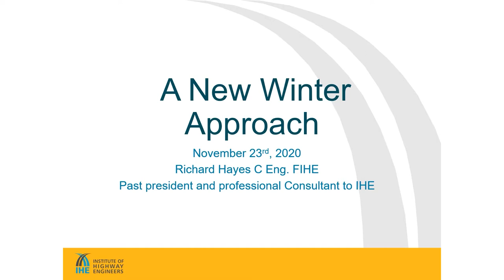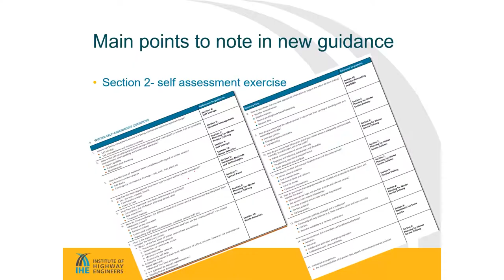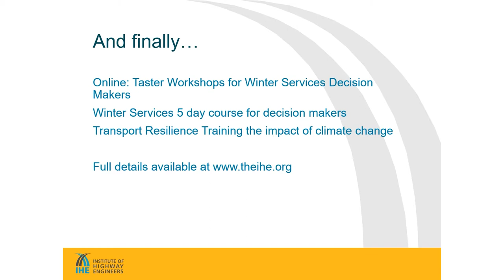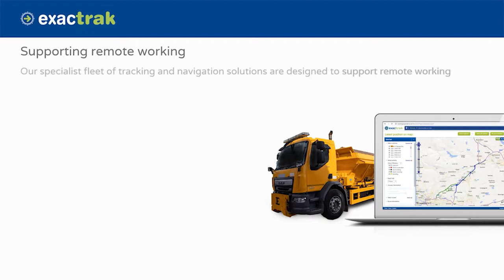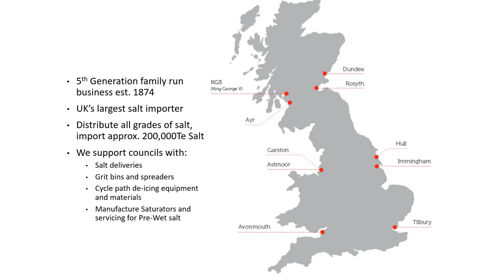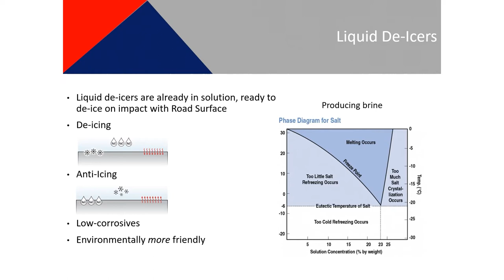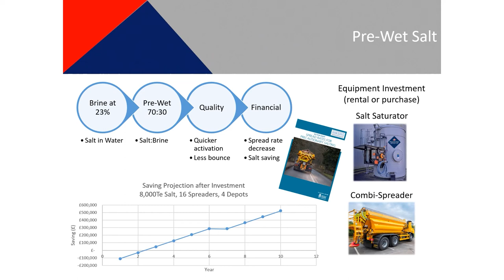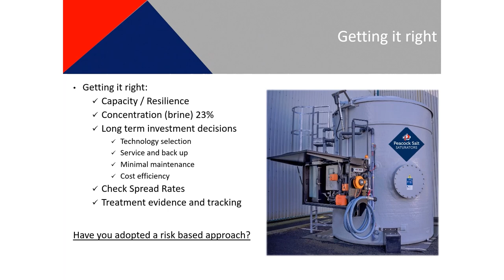Are you achieving legislative compliance?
A talk from A New Winter Approach Digital Summit, aired on Monday 23rd November, 2020.

Watch the first talk of the week, where our experts discuss how legislative compliance affects the winter maintenance industry, and the sustainable solutions you can implement to ensure you’re meeting winter guidelines.

Part 1: 01:26 Preparation for the 2020 season
by Richard Hayes former Chief Executive of the IHE.

Part 2: 12:01 Due diligence: working remotely this winter season
by Mark Wilcox, Exactrak.

Part 3: 20:31 Pre-wet salt: cost vs. benefit vs. compliance
by Paddy Hastie, Peacock Salt.